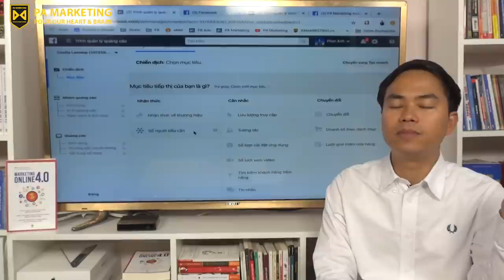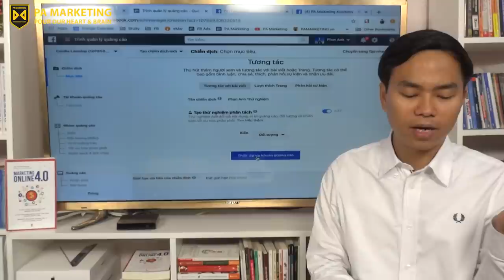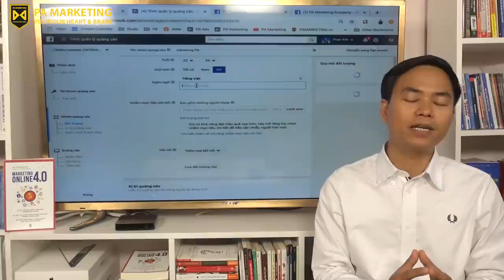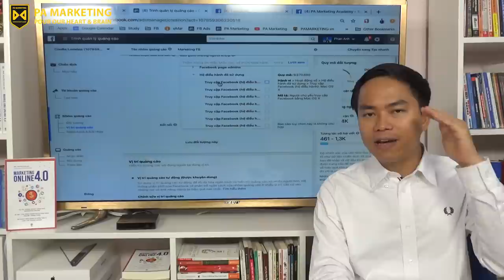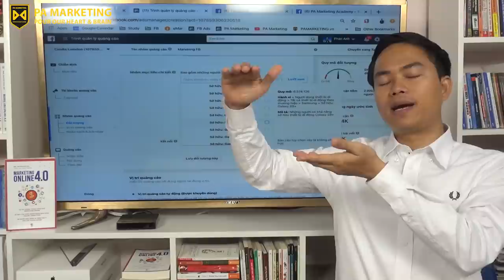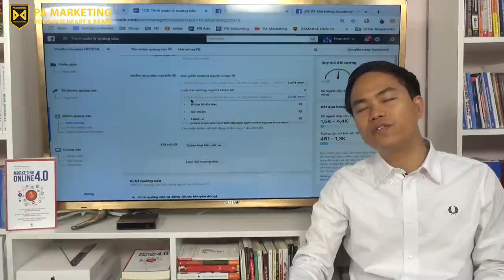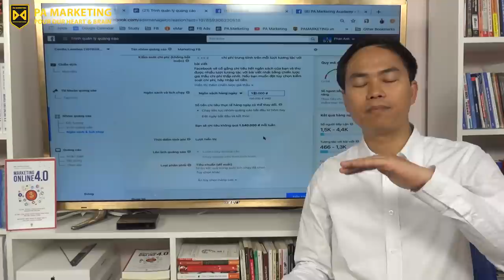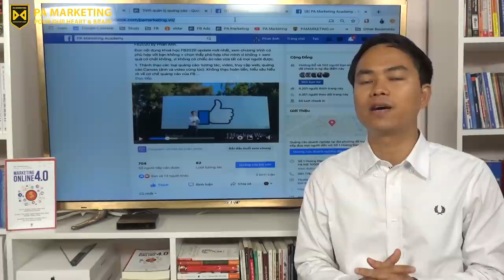[PAM VLOG 20] HƯỚNG DẪN TỰ CHẠY QUẢNG CÁO FACEBOOK ADS CHUYÊN NGHIỆP, HIỆU QUẢ CẬP NHẬT 2020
Trong video này chuyên gia Facebook Marketing sẽ hướng dẫn bạn từng bước tự chạy quảng cáo hiệu quả - Facebook Ads

- Tại sao bạn bị vô hiệu hóa quảng cáo Facebook
- Làm gì khi Facebook khóa tính năng quảng cáo
- Chọn mục tiêu và lên chiến dịch quảng cáo
- Tối ưu hóa chi phí và hiệu quả quảng cáo